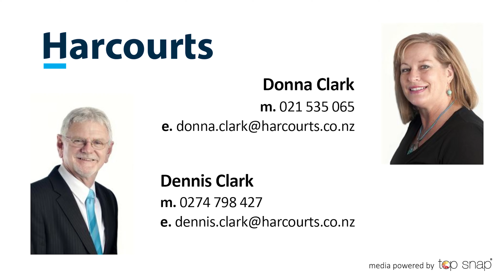127 Lynbrooke Ave, BLOCKHOUSE BAY